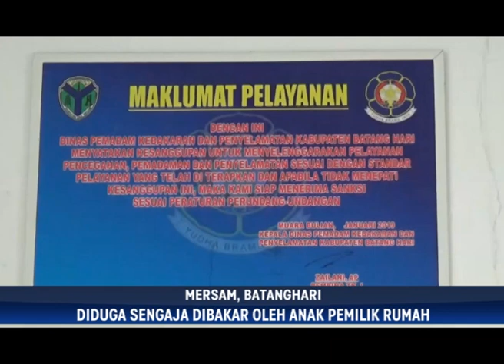MUSIBAH KEBAKARAN, DUA UNIT RUMAH WARGA KEMBANG PASEBAN HANGUS